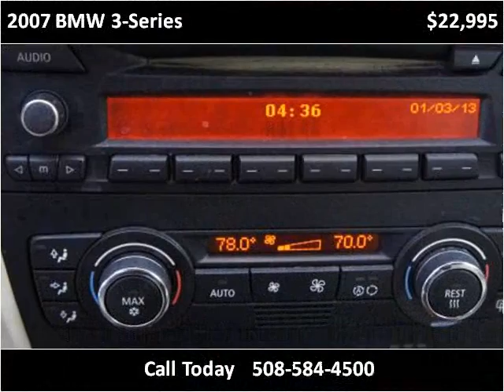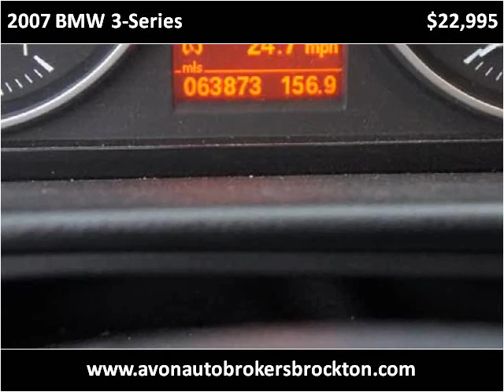2007 BMW 3-Series Used Cars Brockton MA